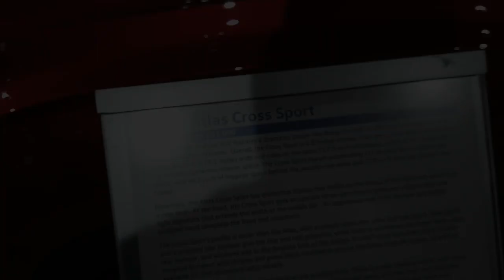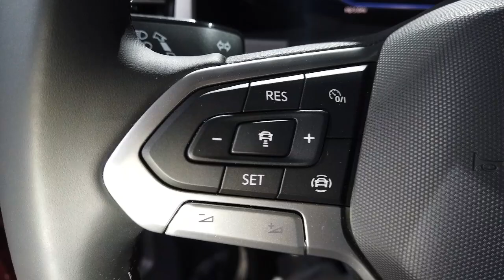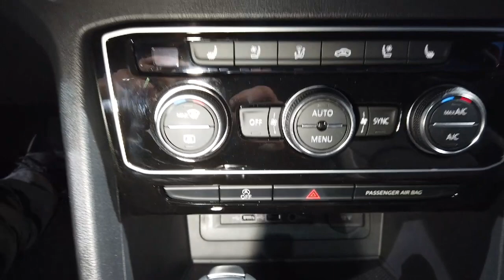2020 Volkswagen Atlas Cross Sport SEL V6 - Exterior And Interior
2020 Volkswagen Atlas Cross Sport SEL V6 Exterior And Interior .

Camera i use
Accessories kit for the camera
Light for the camera
Gimbal For My Cell phone